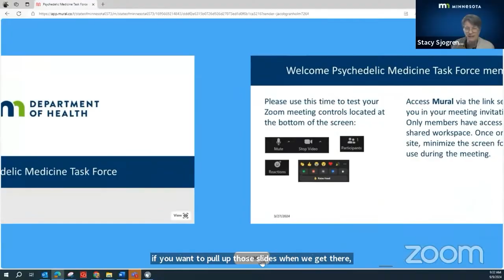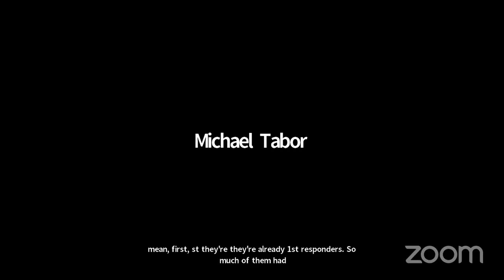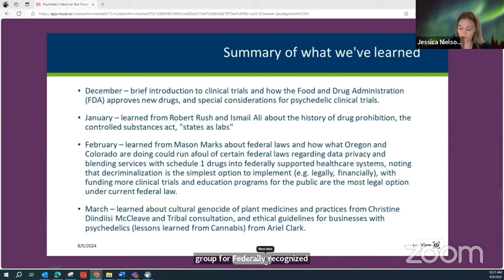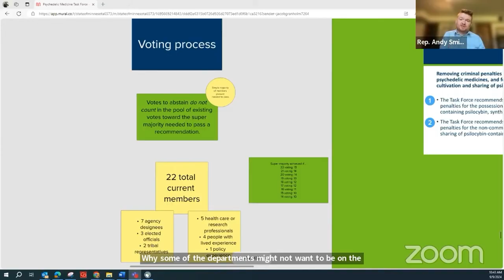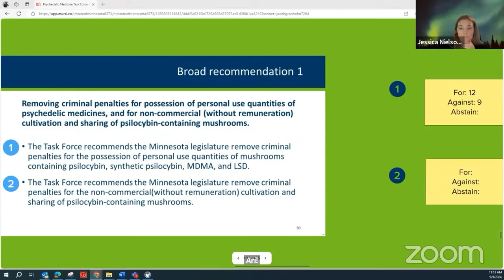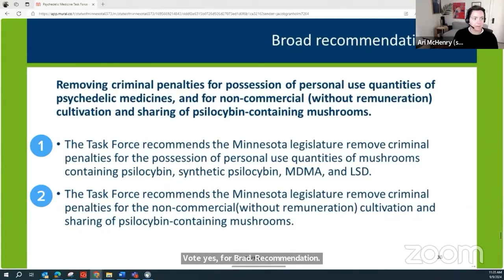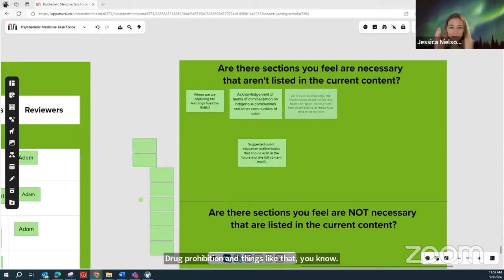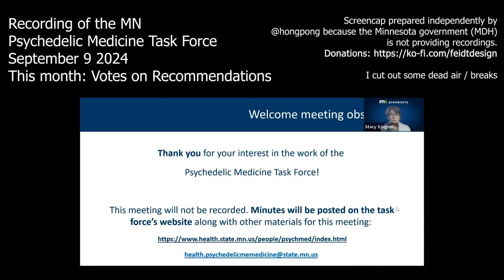MN Psychedelic task force meeting 2024 09 09 (full recording)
Screen Capture of Psychedelic Medicine Task Force in Minnesota - September 9 2024
On today's edition there was some tech problem w the people involved so I deleted the "is it working now" stuff for a couple minutes at the start.

If you find this video useful to document the public record please consider a *donation*